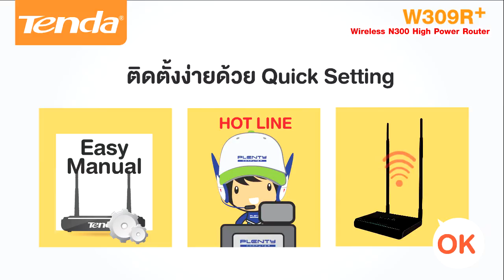Tenda W309R+ Wireless N300 High Power Router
W309R+ เป็น Firewall Wireless AP/Router รองรับความเร็วในการรับส่งผ่าน Wireless สูงสุดถึง 300Mbps รับ-ส่งสัญญาณได้ไกลมากยิ่งขึ้น ด้วยเสาส่งสัญญาณขนาด 9dBi เป็นเสาที่มีกำลังมากที่ทำให้สามารถส่งสัญญาณได้แรงถึง 200 mW และทะลุทะลวงได้ดี ถึงคุณจะอยู่ชั้น 4 ของบ้าน คุณก็สามารถท่องโลกกว้างได้